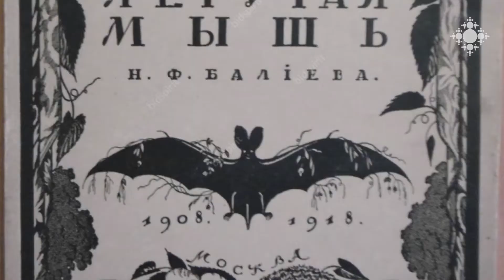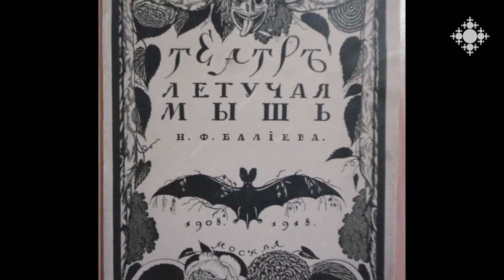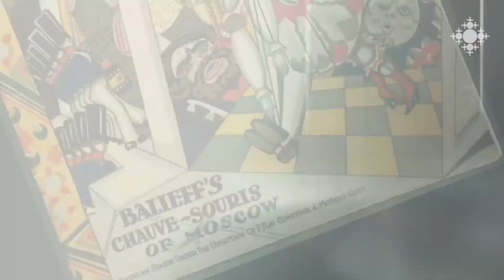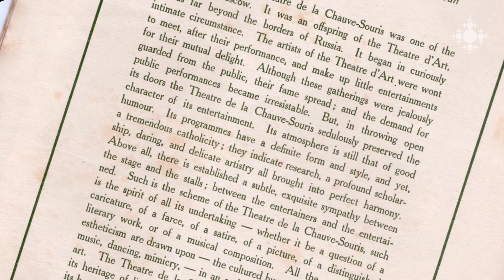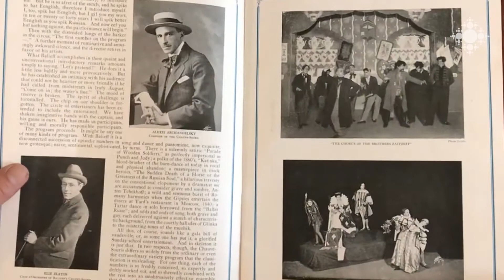Նիկիտա Բալիև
Դերասան, սցենարիստ, կոնֆերանսիե ու իմպրեսարիո Նիկիտա Բալիևին համարում են ռուսական էստրադայի հիմնադիրը: Նրա ստեղծած «Չղջիկ» թատրոնի համբավը դուրս էր եկել Ռուսաստանի տարածքից, տարածվել  Եվրոպայում և օվկիանոսից էլ այն կողմ: Նրա կենդանության օրոք Բալիևին համարում էին աշխարհի ամենանշանավոր հայերից մեկը:

Nikita Baliev

Actor, screenwriter, conferencer and impresario Nikita Baliev is considered the founder of Russian pop music. The fame of the "Bat" theater he created went beyond the territory of Russia, spread to Europe and beyond the ocean. During his lifetime, Baliev was considered one of the most outstanding Armenians in the world.